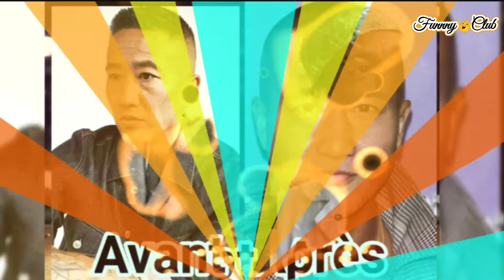VANHELSING: Then and Now 2021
Vanessa Helsing, cousine éloignée d'un chasseur de vampires, émerge d'entre les morts pour apprendre que les buveurs de sang ont pris le contrôle du monde, et qu'elle représente le dernier espoir de l'Humanité.

Genre : Série fantastique

Nombre de saisons : 5

Nb. d'épisodes : 65
Production : Nomadic Pictures; Dynamic Television; Echo Lake Entertainment
Titre original : Van Helsing